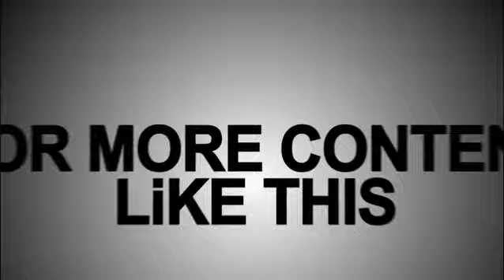Kamen Rider Kuuga Cosplay 11 Otafuse Kota kinabalu Sabah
My kamen Rider kuuga Cosplay collection of photo from years of cosplaying kuuga , many photo to come folks , stay tune :)

also support

support !!!

?? Track Info:

Title: Replicant World by Mike Chino